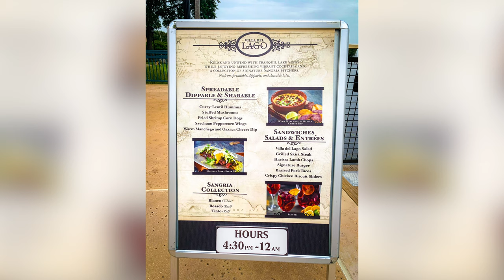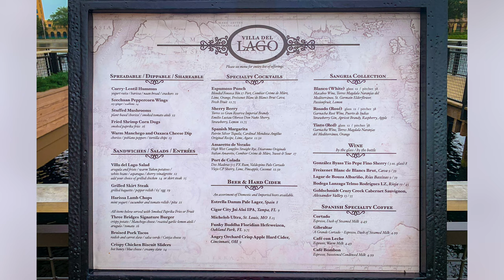Day 194 Living at Disney World - Our Year With The Ears - July 13, 2019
Join us on these daily vlogs where we relive our year living in the WDW resorts in 2019.

Today is July 13, 2019. We spent the morning working since we have great internet here in The Tower at Coronado Springs, but by early afternoon, we wanted to go have some fun. So we headed to the pool for a few hours to enjoy the outdoors and the pool slide here. We went back to the room to get ready for the day and went to Three Bridges for an early dinner. We had a gorgeous view in this lounge and loved the food we had. We listened to some live music outside for a bit before going back to the room to work on a review of Three Bridges. Robert went and worked out in the evening at the awesome new fitness center here in Gran Destino Tower.

12386 State Road 535, Box 223